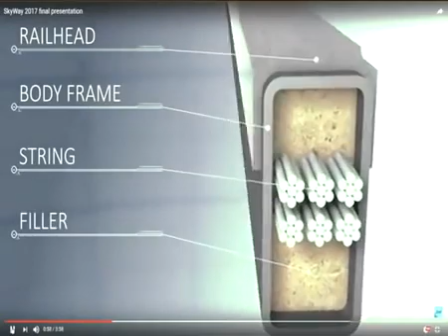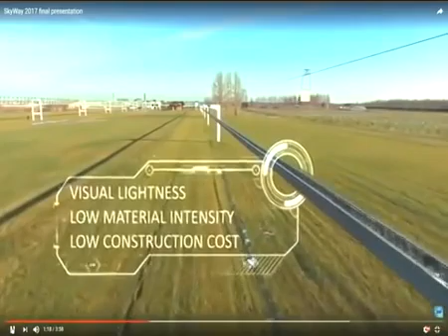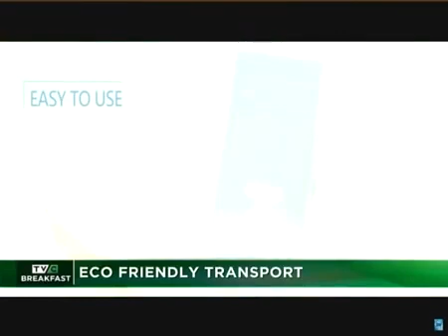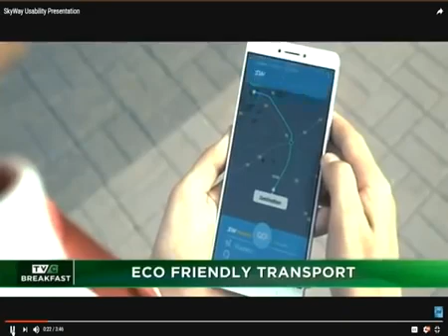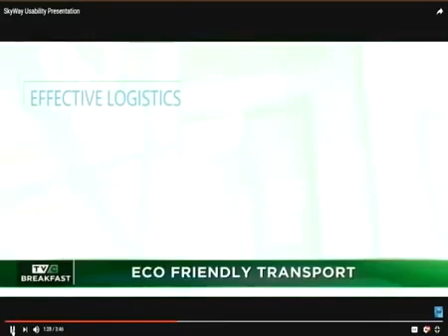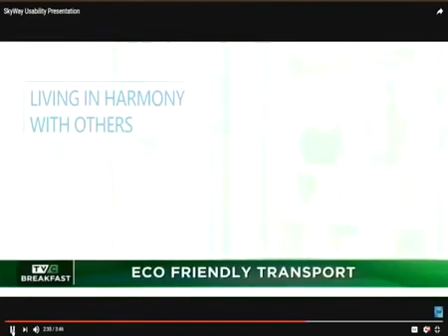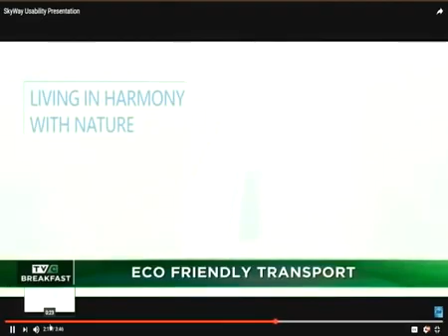🎥 SkyWay On TVC NEWS 12.11.2018, Lagos